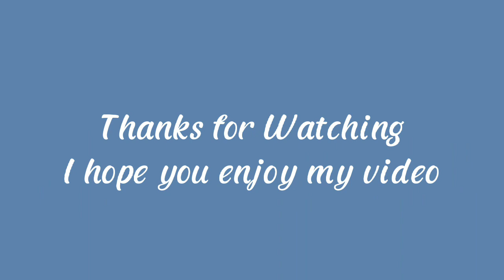Super Intense Fighting Marka Spada vs Marka Iring²